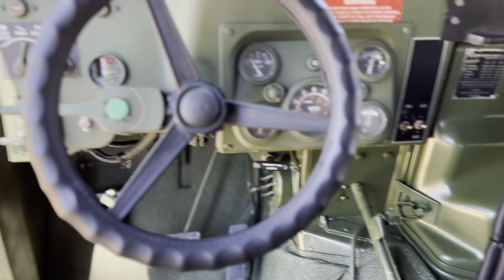HMMWV FOR SALE (SOLD)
6.5 Turbo / Auto 4-speed Overdrive
Manual glow plug controller
Camoteksystem
US Shift Quick 2 Controller / AC
4-brand new soft doors
7200 miles / Runs perfectly
Oregon Title / Oregon Plate & Reg
$44,500